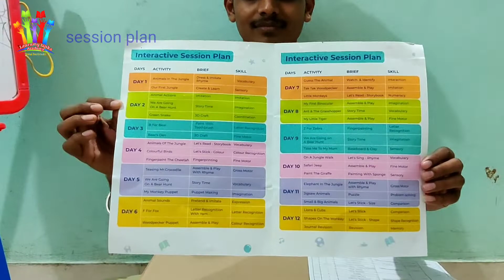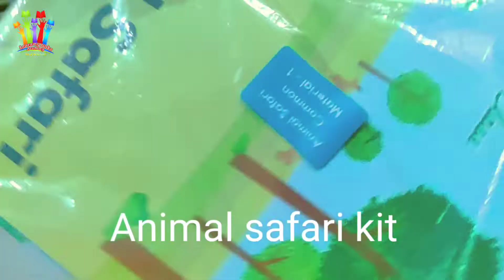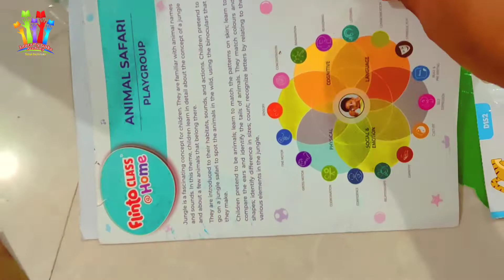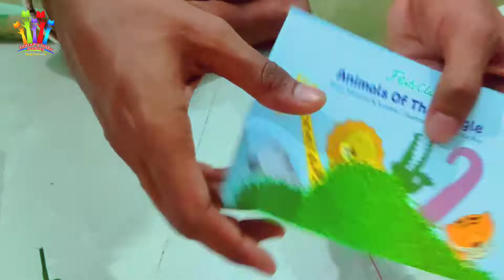Flinto class Unboxing || Animal Safari || 1.5 to 2.5 age || Preschool education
Buy book from
पुस्तक खरेदी करण्यासाठी लिंक